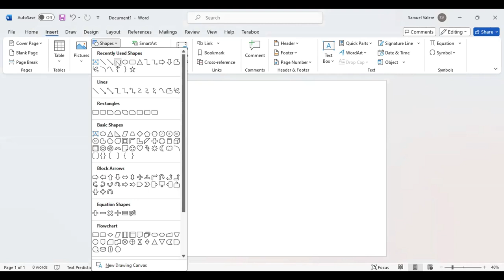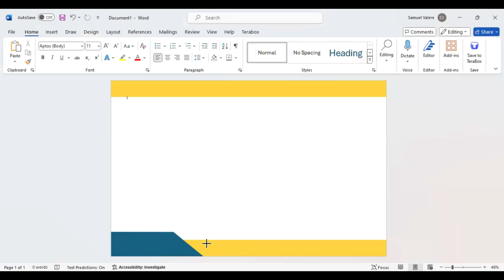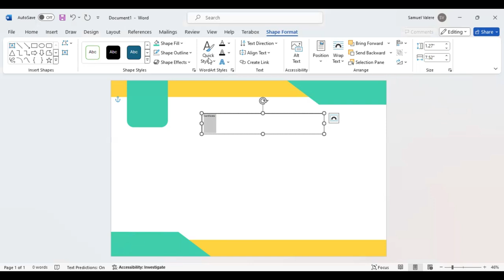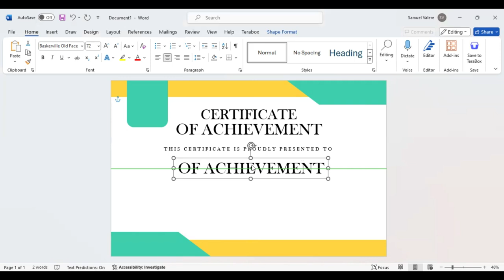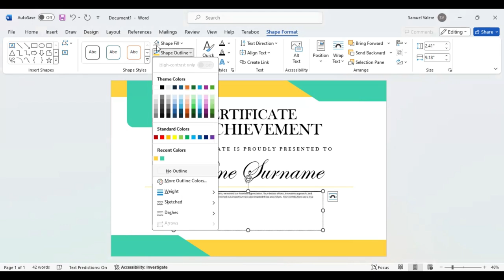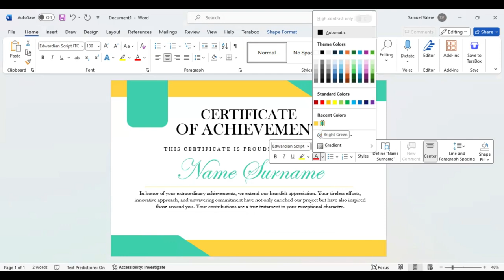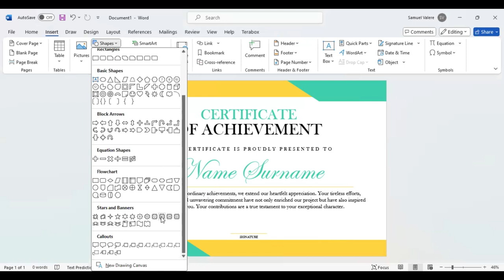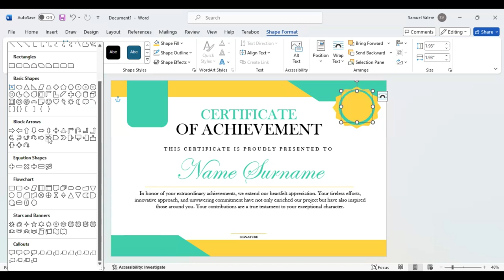How to Make Simple Certificate in MS Word Part 13